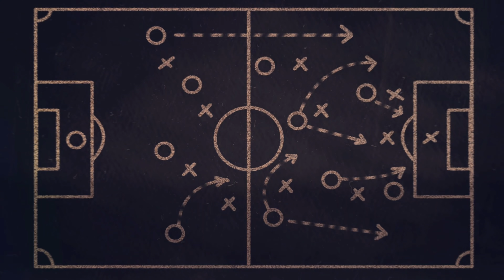Dendy Lowa VS UKM FC | 17 Mei 2019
Sedikit pengenalan aksi daripada Defend Sabah, Dendy Lowa